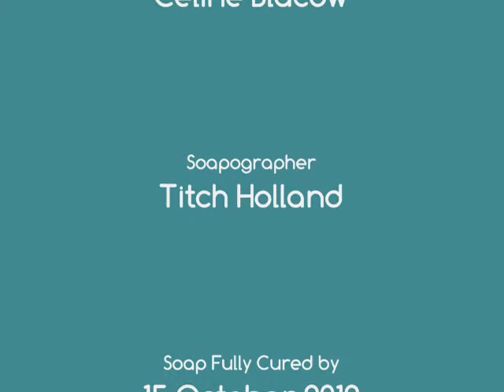Cutting Indulgence Pure Silk Soap 7 Deadly Sins Collection iamhandmade.com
cuts the second of a new collection of soaps which is called the 7 Deadly Sins Collection .. this soap represents Gluttony and is called Indulgence.  It is made with our best selling formula of Sweet Almond & Golden Olive oils along with lashings of creamy Cocoa Butter.  To this, we've added our Triple Milk formula of Yogurt, Buttermilk & Goatsmilk along with Colloidal Oatmeal, White Kaolin Clay and, of course, Pure Tussah Silk ... extreme luxury for your skin! Indulgence is fragranced with a modern, sophisticated floral blend of Champaka Flower, Mandarin & Ivy, with a heart of Rose, Violet & exotic Orchid on a base of Wild Plum & Blackberry Muskand it smells incredible! The soap will be available for pre-order shortly and will be fully cured by 15 October.  Huge thanks to Titch Holland for all her assistance, laughs and love x